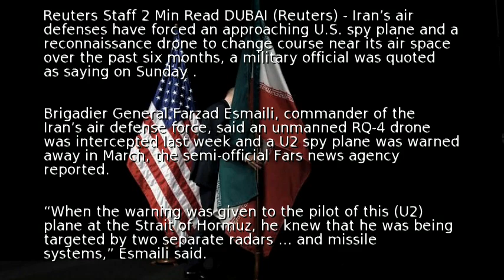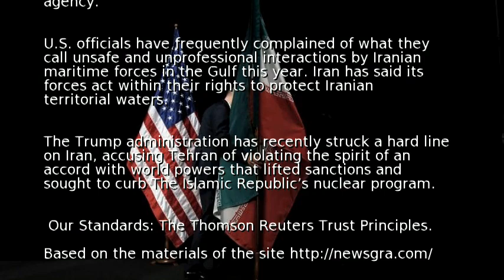Iran says warns off U.S. U2 spy plane, drone